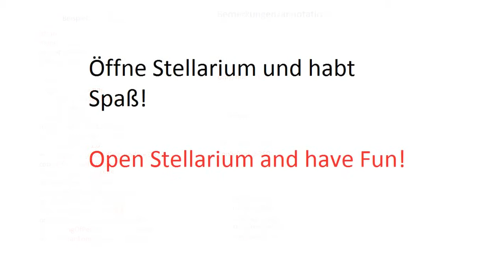Stellarium Tutorial adding objects!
In diesem Video wird gezeigt, wie man neue Objekte in Stellarium einfügt! Ich habe das Video mit Screenshots gemacht!

In this Video will be shown, how do you add new objects in Stellarium! I have made the Video with screenshots!

Hier sind die Daten für ein Objekt zwischen der Venus und Merkurbahn. Kopiere sie in ssystem (Editor)
Here are the Dates for an object, that is between the Venus and the Mercury orbit. Copy this into ssystem (Editor)

[Example]
name = Example
parent = Sun
radius = 5000
halo = false
color = 0.1,0.5,0.5
tex_map = lune.png
tex_halo = star16x16.png
lighting = true
abeldo = 0.3
coord_func = ell_orbit
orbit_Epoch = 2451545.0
orbit_Period = 150
orbit_SemiMajorAxis = 80000000
orbit_Eccentricity = 0.1
orbit_Inclination = 3
orbit_AscendingNode = 90
orbit_LongOfPericenter = 180
orbit_MeanLongitude = 0
rot_obliquity = 0